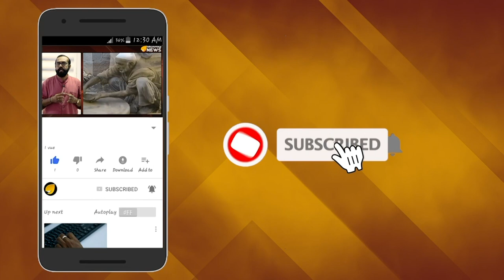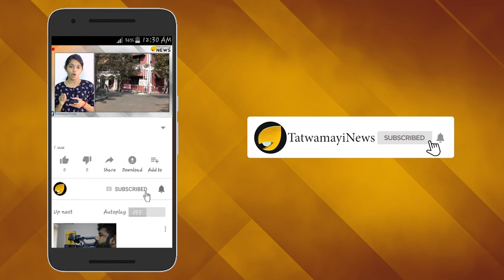ഐ എസ് അനുഭവം തുറന്ന് പറഞ്ഞ് മാപ്പുസാക്ഷി; പട്രോളിംഗ് പോലീസ് വെടിവച്ചു, നീന്തി രക്ഷപ്പെട്ടു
ക​ണ്ണൂ​ര്‍ വ​ള​പ​ട്ട​ണം ​ഐ എ​സ്​ കേ​സി​ന്‍റെ ഞെട്ടിക്കുന്ന വിവരങ്ങള്‍ പുറത്ത്.വളപട്ടണം ഐ എസ് റിക്രൂട്ട്മെന്‍റ് കേസിലെ പ്രതിയും പോപ്പുലര്‍ ഫ്രണ്ടുകാരനുമായ എം പി റാഷിദിനെ  വിചാരണ ചെയ്തതിന്‍റെ രേഖകളിലാണ് ഞെട്ടിപ്പിക്കുന്ന വിവരങ്ങളുള്ളത്. മലയാളി ഐ എസ് ഭീകരനെ പരിചയപ്പെട്ടത് പോപ്പുലര്‍ ഫ്രണ്ടില്‍ പ്രവർത്തിക്കുമ്പോഴാണെന്നും  ഐ എസില്‍ ചേരാന്‍ മലേഷ്യ വഴിയാണ് ഇറാനിലെത്തിയതെന്നും തുര്‍ക്കിയില്‍ കടക്കാന്‍ അതിര്‍ത്തിയിലുള്ള കനാലില്‍ ചാടി നീന്തേണ്ടി വന്നെന്നുമാണ് എം പി റാഷിദ് തുറന്നു പറയുന്നത്.